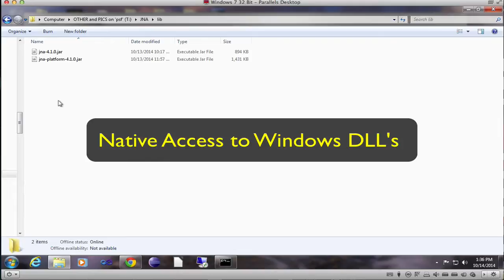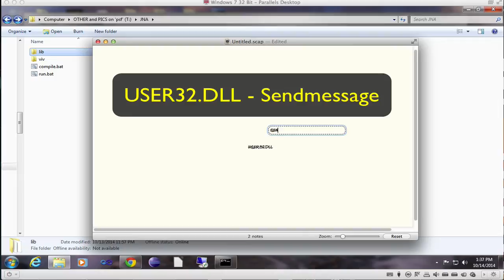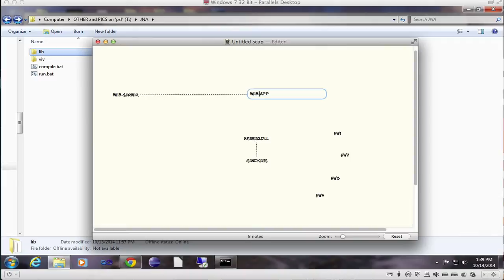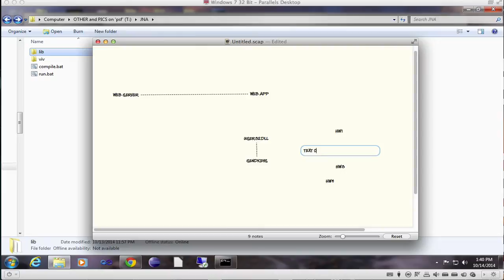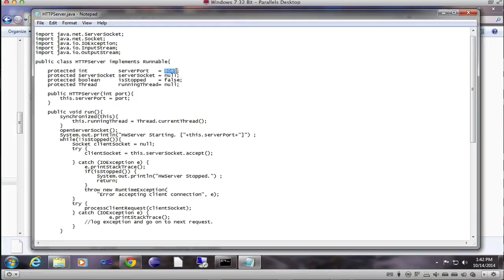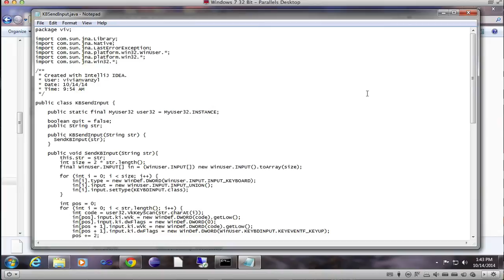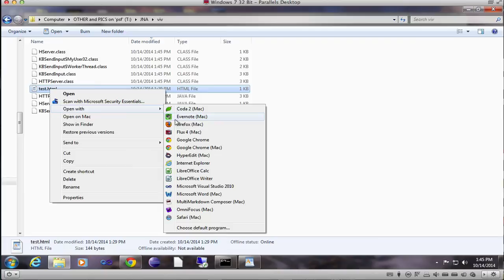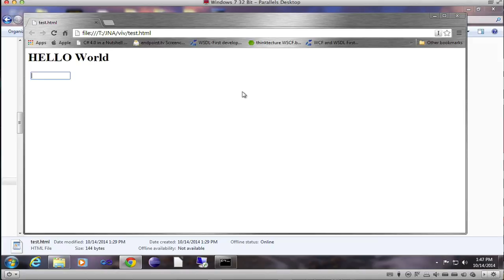JNA (Java Native Access) SendInput from User32.dll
In this video I mess around with JNA (Java Native Access) to access the SendInput function from the Windows native user32.dll.

I read hardware input from a device (like a pinpad) and send that into the keyboard buffer to be typed into a web application.

Why? I was bored ...

ViV